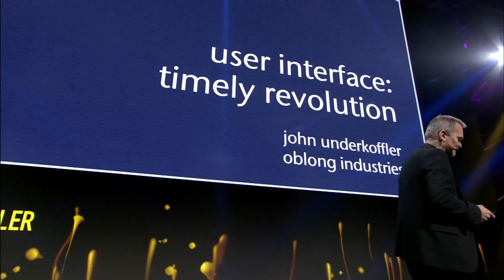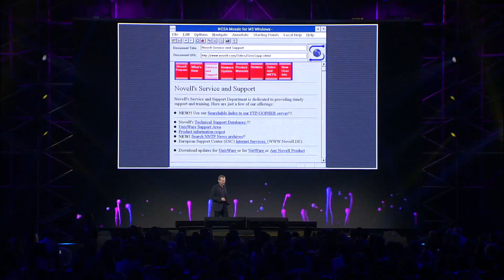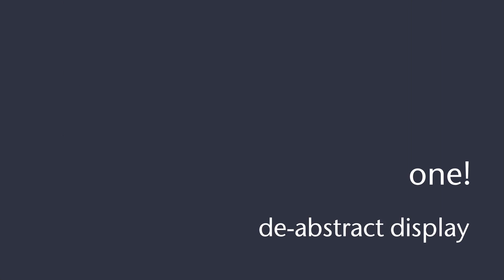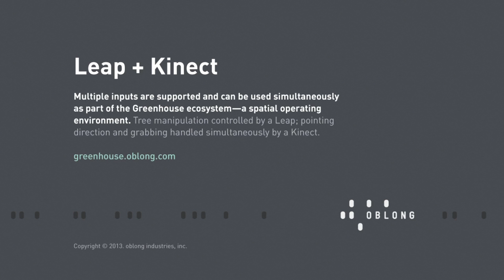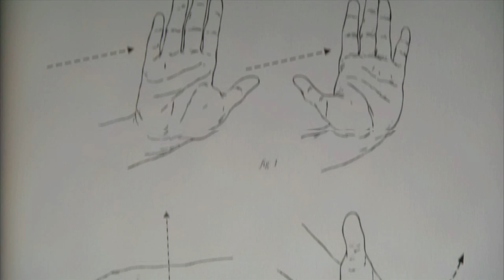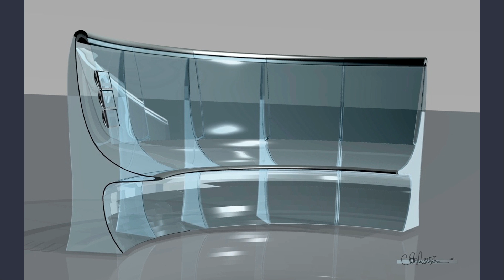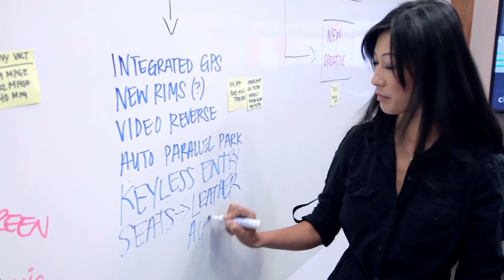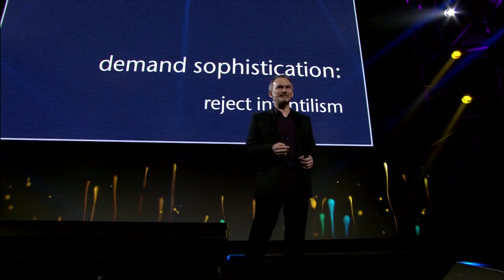IAB Forum 2016 - John Underkoffler - Founder & CEO Oblong Industries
Questo è il canale di IAB Italia, il charter italiano dell’Interactive Advertising Bureau, la più importante Associazione nel campo della pubblicità digitale a livello mondiale e rappresenta l’intera filiera del mercato della comunicazione interattiva in Italia.